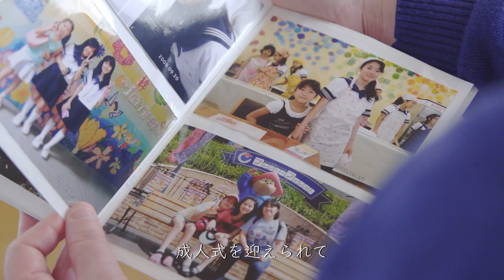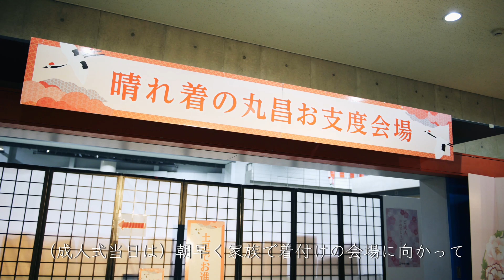【母と娘を繋ぐ成人式】母も丸昌。娘も丸昌。親子2代 晴れ着の丸昌の振袖を利用した、永田様親子の振袖インタビュー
◆◆◆　母も丸昌。娘も丸昌。　◆◆◆

親子2代にわたり、丸昌横浜店の振袖で成人式を迎えた 永田様。
振袖のこと、親子のこと、普段なかなか口にできない思いも含め、お話しをうかがいました。

晴れ着の丸昌は、1967年に横浜に創業して以来、成人式を迎えるお嬢様たちをお手伝いしてまいりました。今までも、これからも、変わらぬ思いで、皆さまの晴れの日をサポートいたします。

晴れ着の丸昌 レンタル振袖
二十歳を迎える方にとって、成人式は大人への第一歩を踏み出す門出。
そして親御さんにとっては、子育てからの卒業となる節目。
この大切な日を満足してお過ごしいただくために、皆さまの不安やお悩みにお応えします。

◆確かな品質◆
晴れ着の丸昌は、創業から50年余り。
和装の晴れ着を通じて、日本独自の文化を長く後世に伝え続けていきたいと考えて参りました。

だからこそ、振袖も上質なものだけを取り扱います。正絹の生地、伝統技法の染め、古くから伝わる文様や色彩はもちろん、通常以上の刺繍を施したオリジナル振袖など、丸昌だからできるこだわりの品揃えです。

人生の晴れの場にふさわしい「本物」の衣裳を、ぜひ一度お手に取ってお確かめください。

◆明瞭値札宣言◆
振袖を着るにはたくさんの小物が必要です。ですが、それらすべてを個人で揃えるのは大変なこと。そこで丸昌では、必要なもの一式をセットでご提供します。また、それらの合計金額が選定時点であらかじめ分かるよう、料金を明瞭に表記します。

◆安心のサポート◆
晴れ着の丸昌横浜店は、ただ衣装を貸し出すだけではありません。

ご本人様やご家族の皆さまが、一生に一度の思い出づくりを楽しんでいただけるよう、成人式のすべてをトータルでお手伝いいたします。

振袖選びから、式典当日のサポートまですべて丸ごと、丸昌にお任せください。